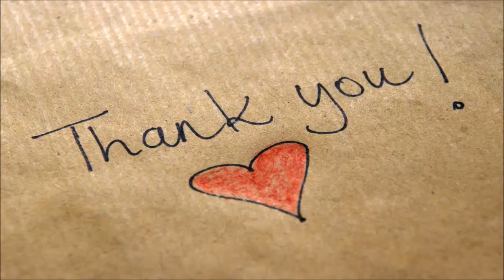Ronan Farrow, the Hollywood Prince Who Torched the Castle - Daily News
A child of entertainment royalty and an early witness to "power used for ill," the son of Woody Allen and Mia Farrow opens up about helping bring down Harvey Weinstein ("My family background made me understand abuse from an early age"), the NBC News debacle and what's next (a big HBO deal) as mom Mia reveals why she was "increasingly concerned for his safety."